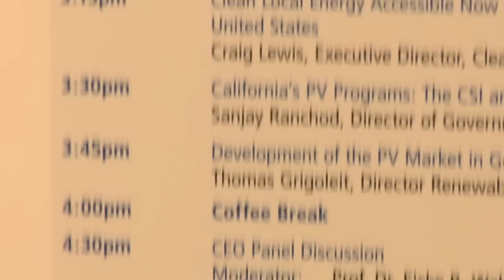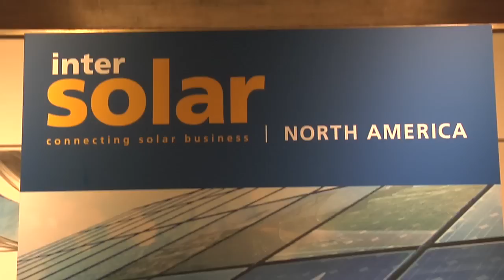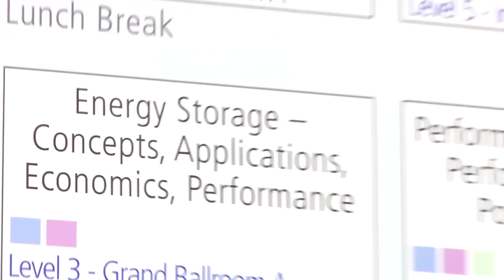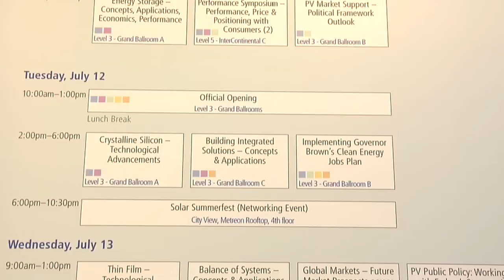Intersolar North America 2011 TV - Policy Discussions and New Energy Storage Tech.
Highlights from the first day of the 2011 conference include interviews with prominent solar professions offering looks at different policy mechanisms for implementation in U.S. solar markets and the technologies that are helping to bring the smart grid closer to reality.